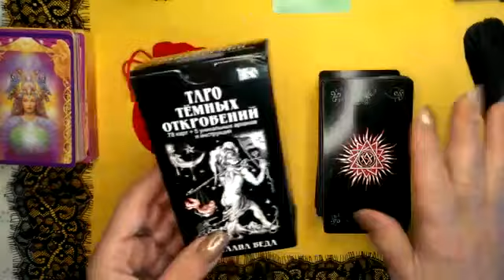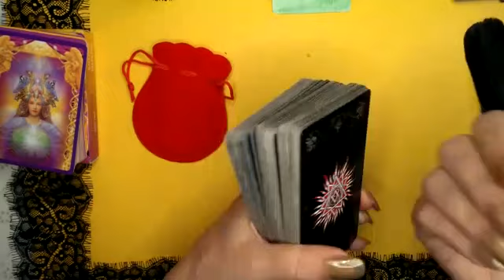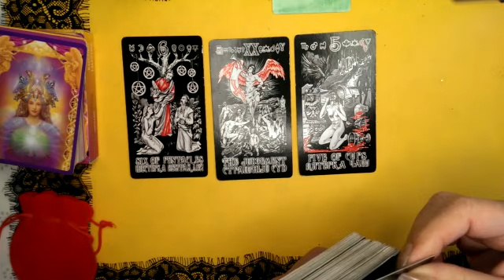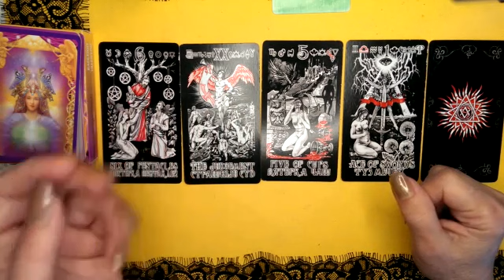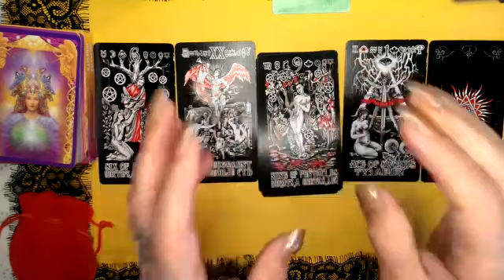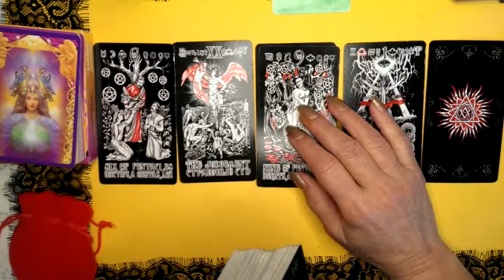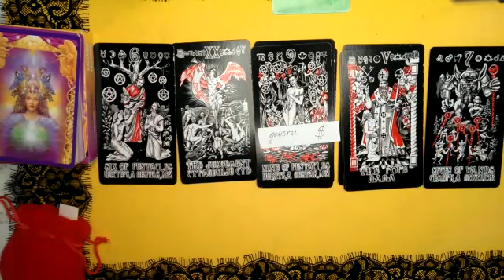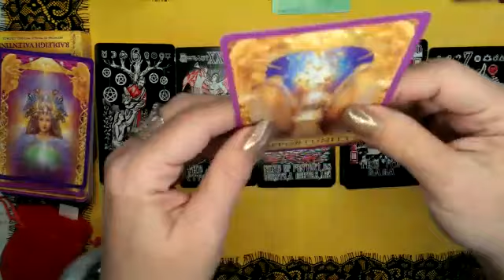2022 February ГОРОСКОП HOROSCOPE Таро Гадание Онлайн СОНЯ ТАРО ЛОНДОН